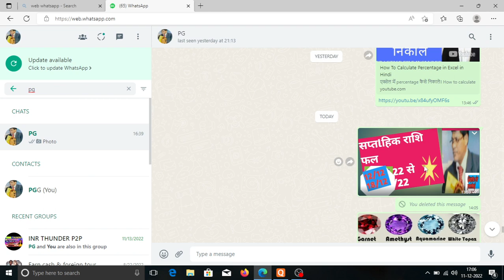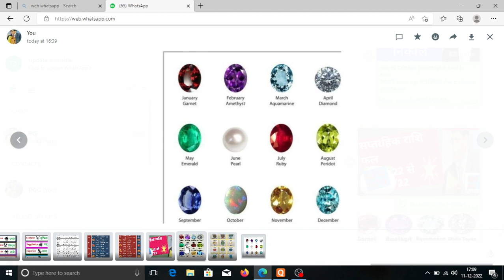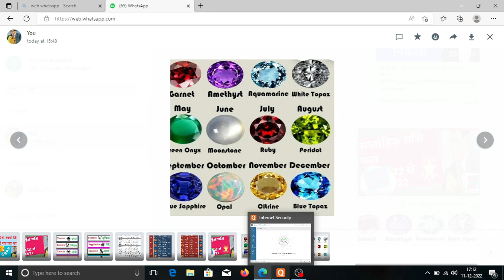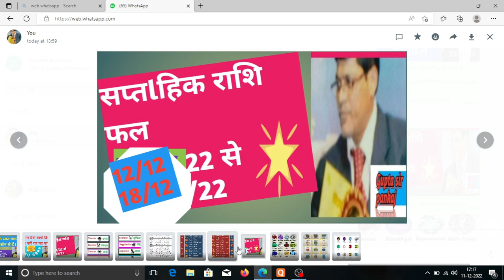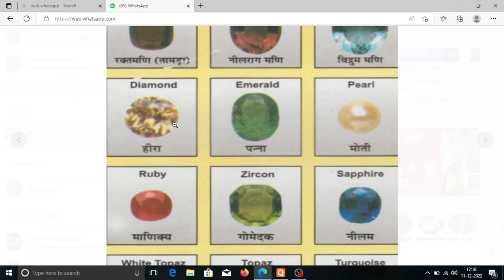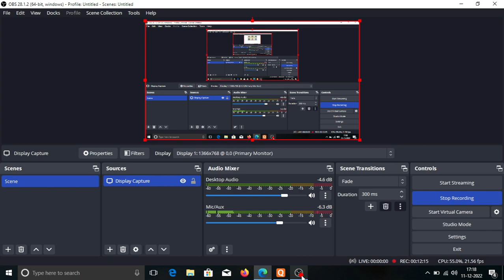सप्तहिक राशि फलराशि # weekly rasifal, # what is my ratan( stone)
desclamer
this is our advice for lerning perpose only
more details contact your jyotish charya

India is great
aajtaq ki bate

Mai v banna chahata hu👉
Modi Ambani Ratantata adani sailenderpandey Bagatsing Gandhi Khan Taigore Munsi Prem Chandra Rashkhan Amul Daily news#aajki taja khabar
sanjiv kumar#Dr.vivek bindra

Many quiry in this time👉
Viewskaise badhaye
Viewskaise badhaye 2023
Copypest youtube channel idea
YouTube channel idea 2023
New YouTube help
Best earning channel idea